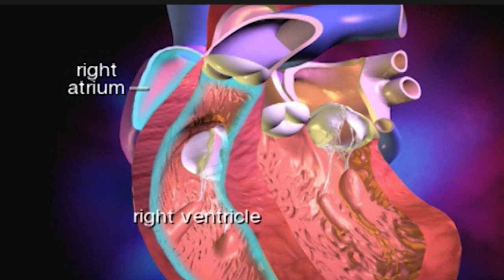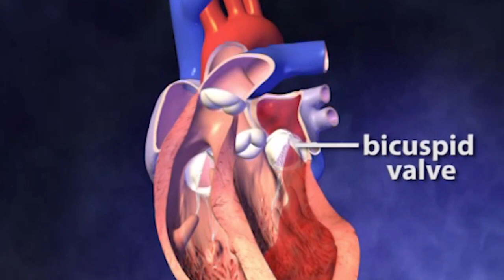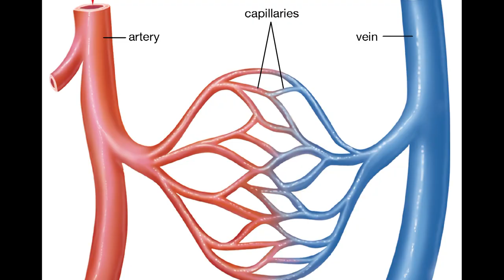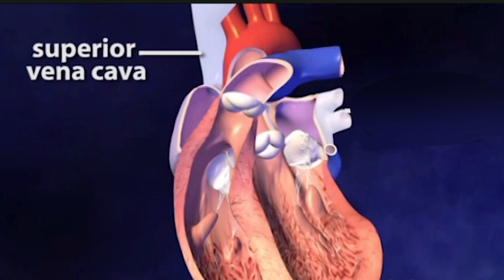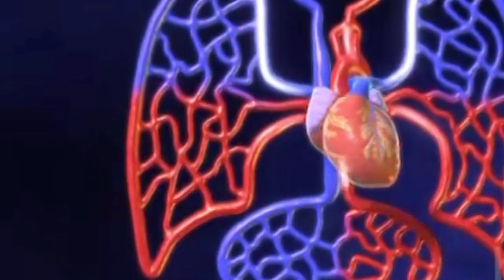Human Circulatory System in Hindi | Narendra Sir (IITB 2003 AIR 445, Purdue Univ USA)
In this video we will discuss human circulatory system in hindi. This explanation will help student for topic circulatory system class 10. The circulatory system is a very important topic and we will use animation to explain it in detail. This a biology topic.